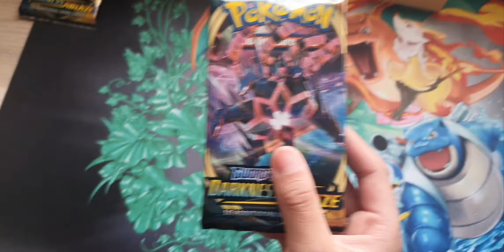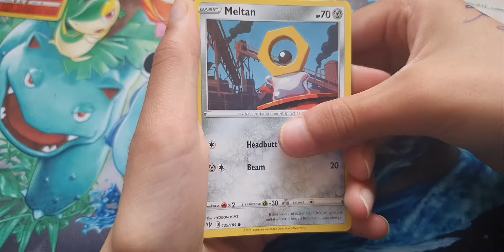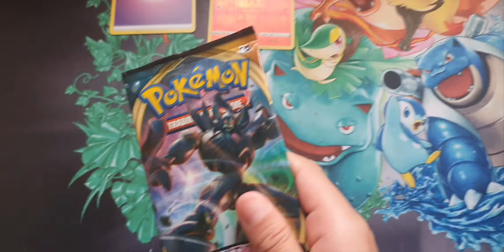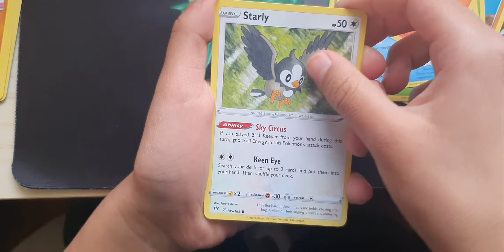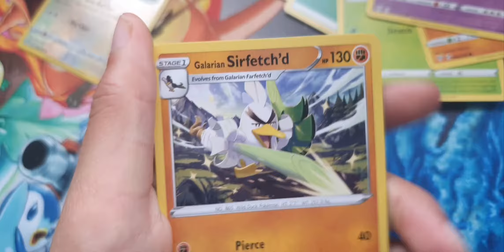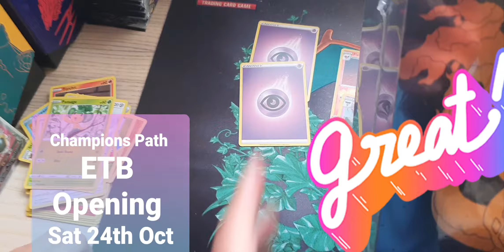Pokemon - Darkness Ablaze - OPENING!!!!! + EXCITING News!!